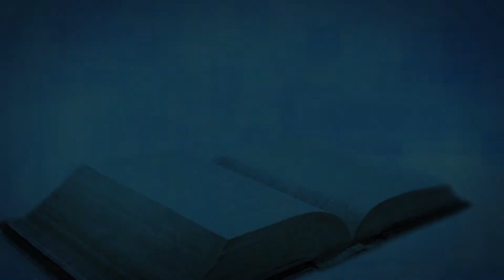Bible Class: Who Is Jesus? Part 4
Who is Jesus? The most famous figure in history is also the hardest for many to understand.

Tune into the fourth episode in this series.